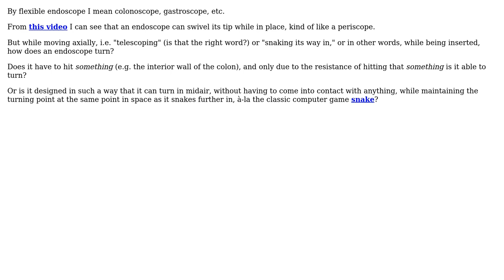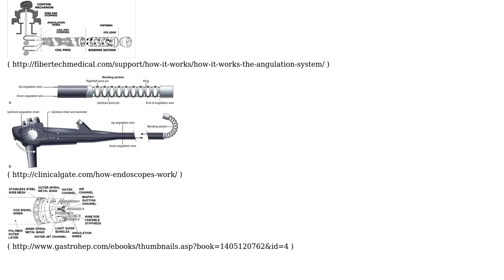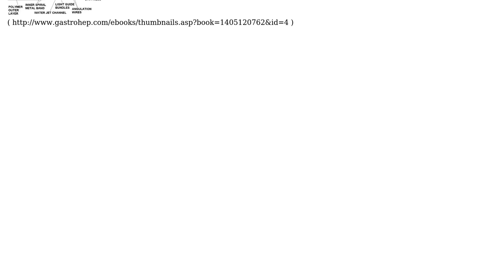Engineering: How does a flexible endoscope turn?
With thanks & praise to God, and with thanks to the many people who have made this project possible! | Content (except music & images) licensed under CC BY-SA | Music | Images & others | With thanks to user Nick Alexeev user 6equj5 and the Stack Exchange Network Trademarks are property of their respective owners. You are responsible for your own actions.